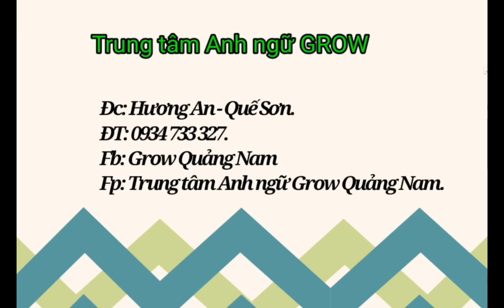Mary - Ngọc Hân - Pre - Starters 2/1